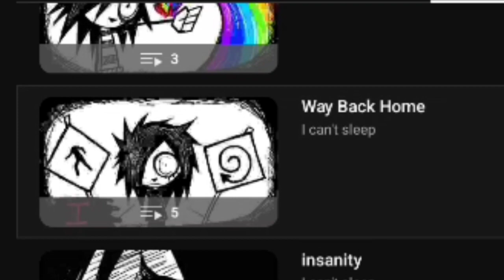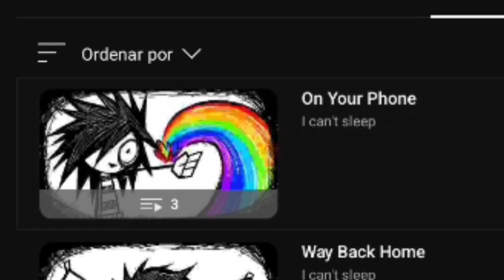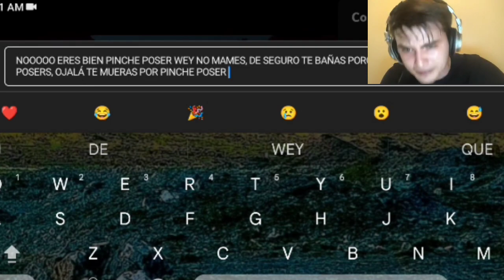Este canal te dará insomnio